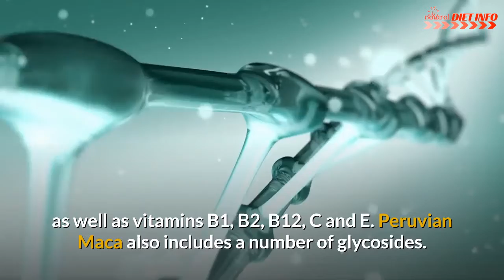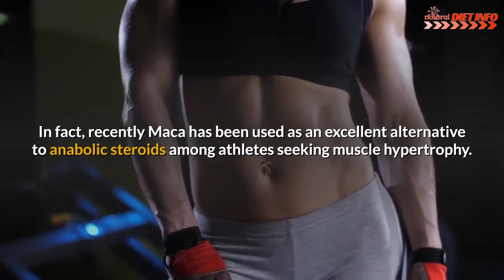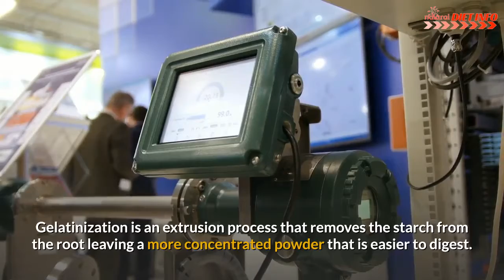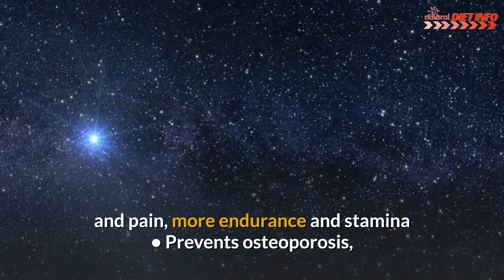Incredible Benefits Of The Peruvian Maca | Natural Diet Info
Benefits Of The Peruvian Maca - Maca roots grow in the high altitudes of Andes Mountains in Peru. There are many magical benefits of maca root, including  Increasing libido. Maca is a superfood for men and women.